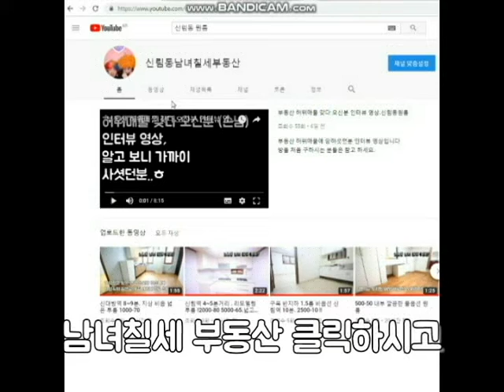신림동원룸 신림역 6~7분 지상 1000-45 깔끔한편 도림천인근